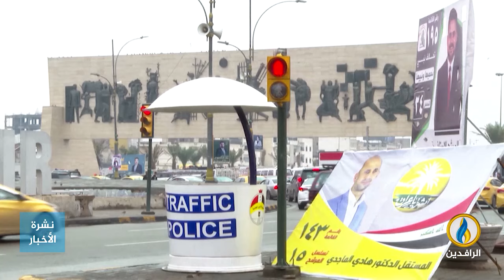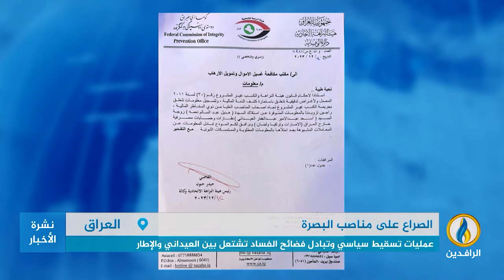تقرير | موارد البصرة الغنية تشعل الصراع بين الإطار التنسيقي وتحالف العيداني